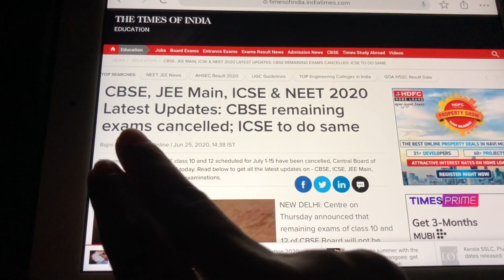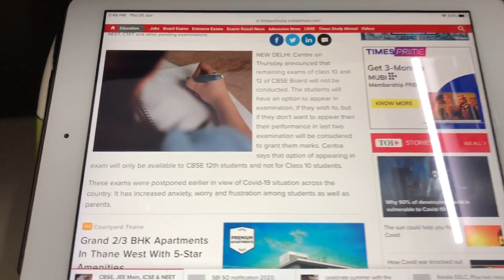CBSE board exam Latest update | Exam Cancel | CBSE New Update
CBSE latest update Supreme Court Decision

Hello Students .Here the big update From CBSE ..
That is the reduction of Syllabus for CBSE Students for Class 10th , 11th and 12th
Bahut achi news hai dekho puri 😊